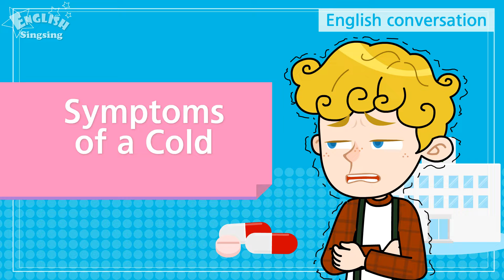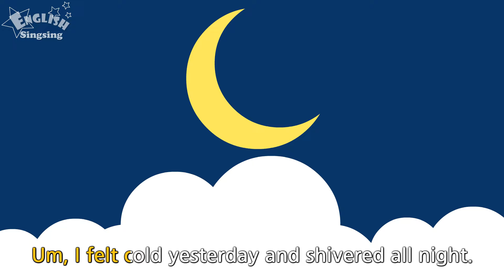[NEW] 14. Symptoms of a Cold (English Dialogue) - Role-play conversation for Kids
[NEW] 14. Symptoms of a Cold (English Dialogue) - Educational video for Kids - Role-play conversation

New Voices & More Improved Sentences! NEW DIALOG 2 :)
If you practice harder, your skill will be improved soon! Good Luck!

--- Title: Symptoms of a Cold ---

John: Achoo!
Anne: What’s wrong with you, John? You look sick.
John: I don’t know what is wrong with me. Achoo!
Anne: Do you have a cold? What are your symptoms?
John: Um, I felt cold yesterday and I shivered all night. I feel tired, and I think I have a headache. I am sniffling and coughing too.
Anne: Oh, my goodness. I’m pretty sure you have a cold.
John: What? It’s not even winter yet. And the weather is warm too!
Anne: John, listen. It’s warm in the afternoon but what about in the morning? Isn’t it cold? It’s easy to catch a cold during the change of the seasons.
John: I didn’t know that. I thought people only caught colds during the winter.
Anne: You should drink lots of warm water and eat to get vitamins. If you don’t get better in a few days, you need to go to a hospital.
John: Yeah, I should…

John: When is the science homework due?
John: Ouch!
Anne: What’s wrong?
John: It hurts so much. I‘m scared that this might be a serious injury.
Anne: Where? Did you get hurt?
John: Look at this.
Anne: John, I have a band aid. Don’t be a crybaby.
Anne: Achoo!
John: Oops. What’s wrong with you?
Anne: Oh, no. I think I caught a cold from you! Achoo~